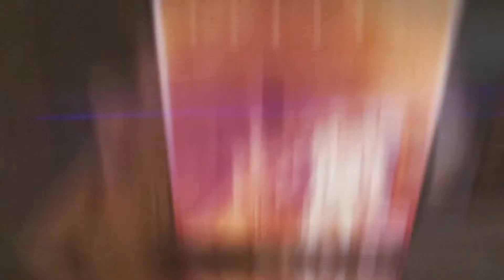إعجاب من أول نظرة وتواريخ مميزة ورفضت الزواج إلا بشرط حكاية قصة حب من الخطوبة للزفاف بسنت شوقي وفراج